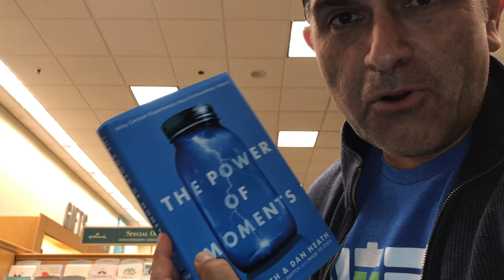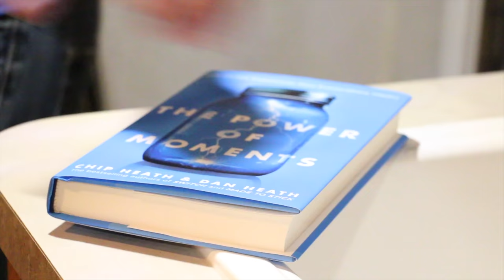The Power Of Moments - Why I Need To Try Something New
It's a perfect time to make a change and look to make more of an impact in the world of education. I would love for all my subscribers to continue to follow my vlog which tells the story of moments of my life.

USA

Intro/Outro
Aqueduct by Evan Schaeffer

Canon 70D